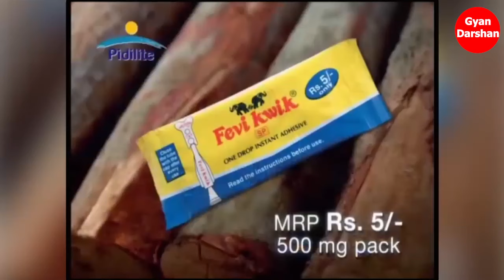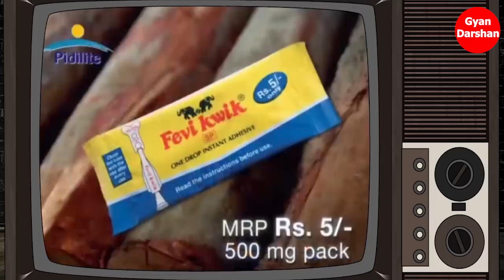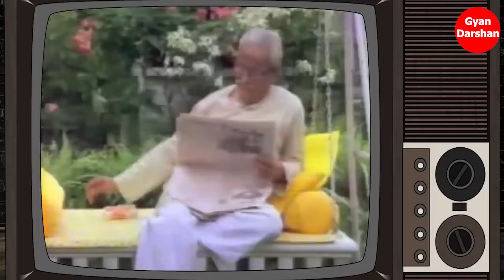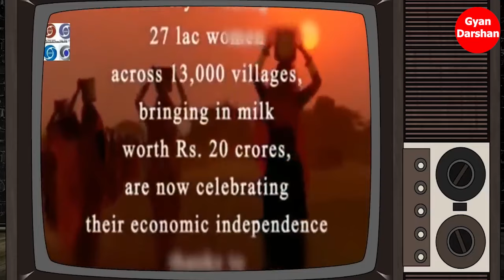90 के दशक की दूरदर्शन पर आने वाली सबसे मशहूर टीवी विज्ञापन Doordarshan ki Bhooli bisri yadein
90 के दशक की दूरदर्शन पर आने वाली सबसे मशहूर टीवी विज्ञापन Doordarshan ki Bhooli bisri yadein | Sarvesh Prajapati | Gyan Darshan

Voice: Sarvesh Prajapati

मेरे चैनल को आगे बढ़ाने में मेरी मदद करें और आपका मनोरंजन करने का मौका दें

Alert:
This channel has lists about the best fun facts.
Interesting facts on strange people, incredible places, space- science, Cosmos, Educational, knowledgeable, animals and odd facts about everyday things.
This channel is the best list channel in hindi to binge watch list videos about the most interesting, shocking, weird, mysterious, funny, and unknown facts.

gyandarshan3
Trending
Viral
viral video
viral videos
Viral facts
Gyan Darshan
Sarvesh
Sarvesh Prajapati
facts in hindi
doordarshan ads
old doordarshan ads
doordarshan
old indian ads
doordarshan old ads
ads
best old tv ads
doordarshan old videos doordarshan old videos serials
old tv ads
doordarshan old serial
old indian ads on tv
old ads
doordarshan ads hindi
old doordarshan add
tv ads
ad
old indian ads 1970
doordarshan ki bhooli bisri yaadein
90 के दशक की दूरदर्शन पर आने वाली सबसे मशहूर टीवी विज्ञापन